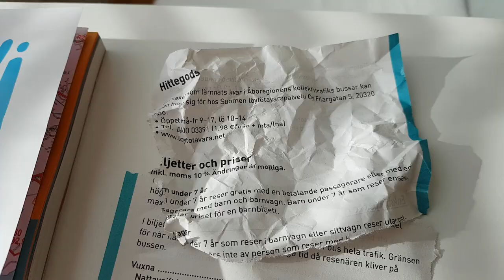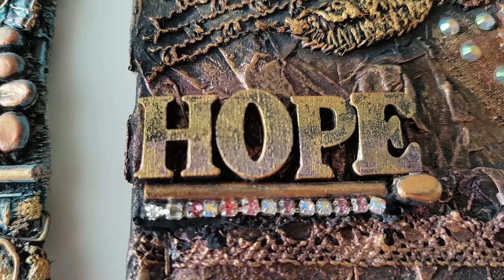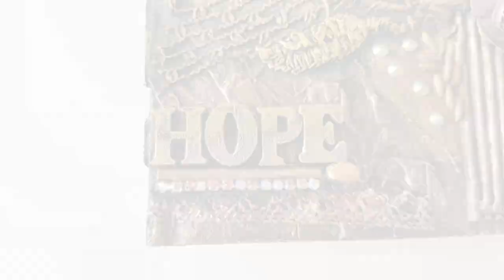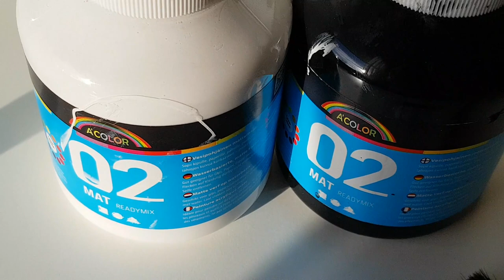How To Create TEXTURE in Mixed Media Art - Top 12 Ideas for Beginners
How to create mixed media art with lots of texture - Top 12 ideas for beginners - easy to make & inexpensive, see photos and the complete list of ideas

With simple mixed media techniques you can literally turn trash to treasure! All you need to get started is a piece of cardboard (or ready to use canvas), glue, various recycled or inexpensive materials and some acrylic paint. Here's a list of top 12 easy ways how to create mixed media art with lots of texture. Great art project for beginners!

I hope you like my video tutorial!

4barrelcarb Freesound Release